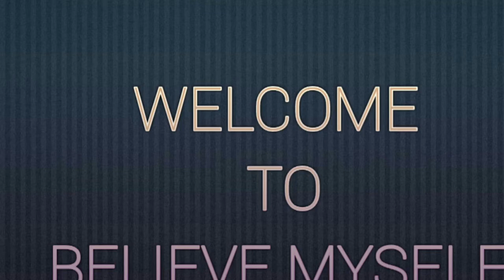MASALA VADA RECIPE | MASAL VADAI | PARUPPU VADAI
Welcome to Believe Myself !!

MASALA VADA RECIPE | MASAL VADAI | PARUPPU VADAI | MASALA VADA | SNACKS RECIPE

INGREDIENTS:
OIL
SALT
ONION
GINGER
GARLIC
RED CHILLI
CHANA DAL
GREEN CHILLI
CURRY LEAVES
CORIANDER LEAVES